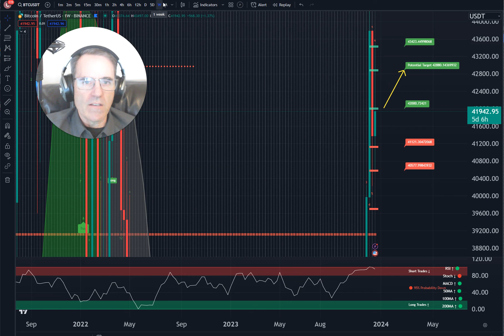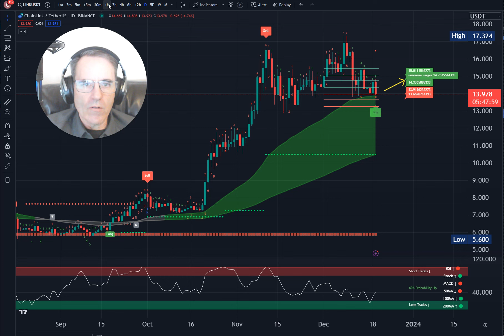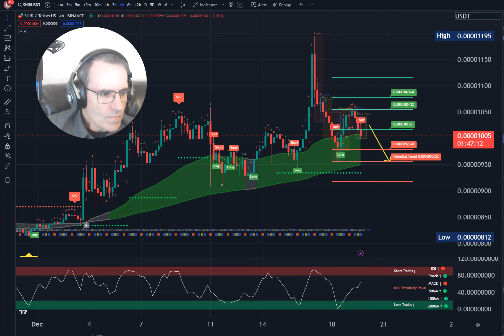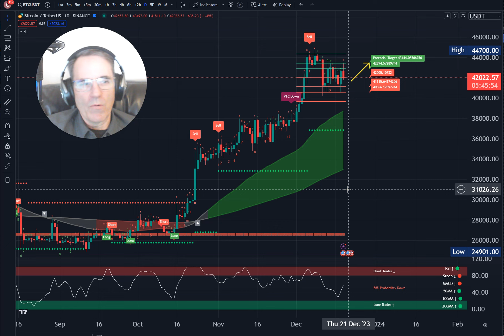Bitcoin to 41K and Then To 43K? Crypto Price Predictions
Today we look at Bitcoin, ETH,BNB,XRP, SOL, ADA,AVAX,DOGE, LINK, SHIP, OP and a few others.  Each and every day we give you the price targets on your favorite crypto coins and tokens.